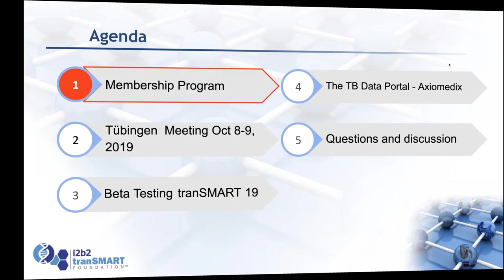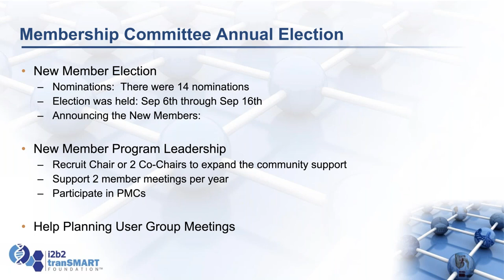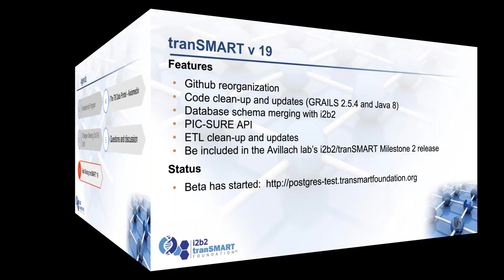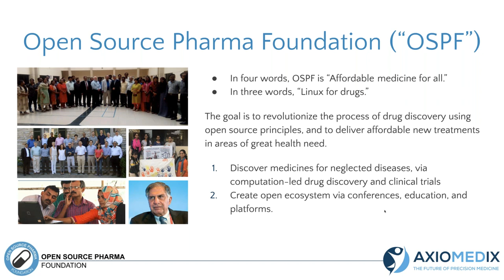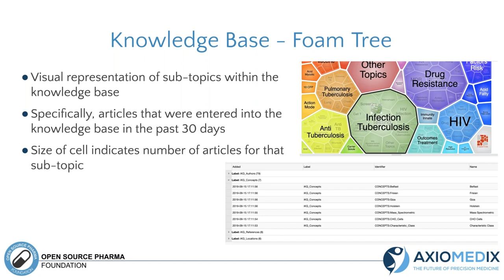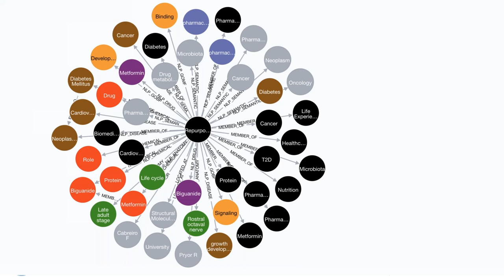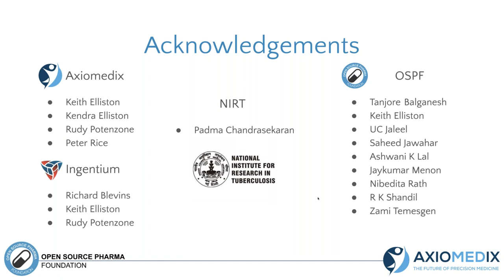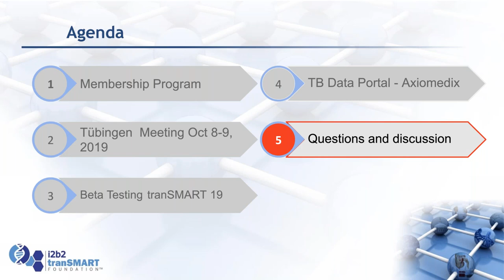September 2019 i2b2 tranSMART Monthly Community Call